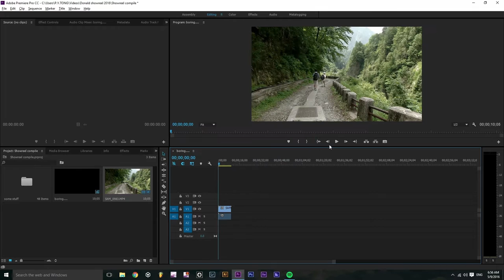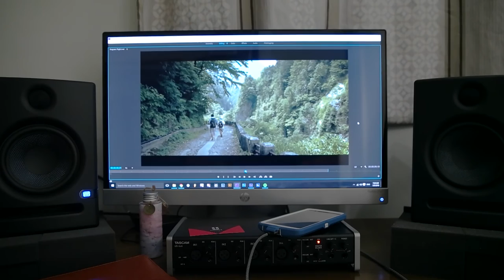Donald Tong | Video Editor Showreel | 2016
Hello everyone! Welcome to the 2016 of me, new stuff to show you and enjoy my video :D

Song Track by the most awesome Dj / music producer DEADMAU5!
Deadmau5 - Fn Pig